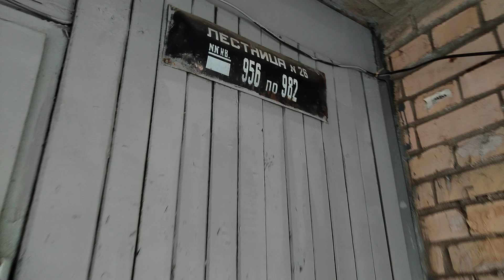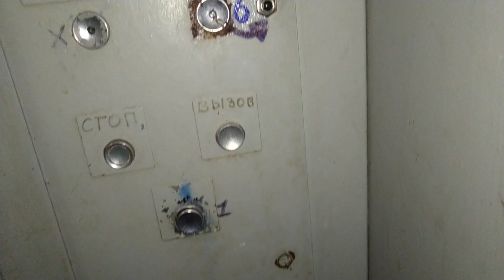Лифт МЛЗ с купе завода КМЗ 2000-х гг.в., раб. с 1986 г., V=1 м/с, г/п 320 кг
Город Санкт-Петербург, Новосмоленская Набережная, дом 1, подъезд 26.